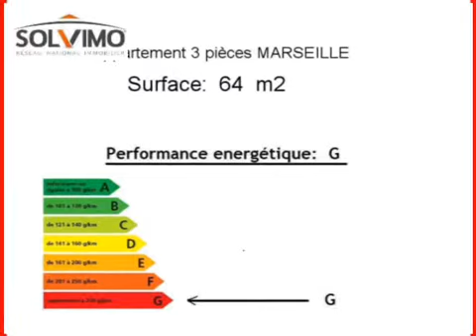Achat Vente Appartement MARSEILLE 13004 - 64 m2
A vendre à MARSEILLE un appartement de 64 m2.

Annonce immobilière : Achat Vente Appartement MARSEILLE 13004 Bouches du Rhône